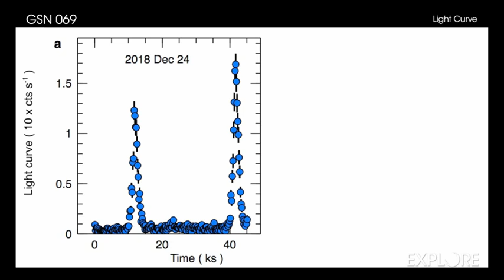A Tour of GSN 069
There's an adage that it's not healthy to skip meals. Apparently, a supermassive black hole in the center of a galaxy millions of light years away has gotten the message.

A team of astronomers found X-ray bursts repeating about every nine hours originating from the center of a galaxy called GSN 069. Obtained with NASA's Chandra X-ray Observatory and the European Space Agency's XMM-Newton, these data indicate that the supermassive black hole located there is consuming large amounts of material on a regular schedule.

While scientists had previously found two "stellar-mass" black holes (those that weigh about 10 times the Sun's mass) occasionally undergoing regular outbursts before, this behavior has never been detected from a supermassive black hole until now.

The black hole at the center of GSN 069, located 250 million light years from Earth, contains about 400,000 times the mass of the Sun. The researchers estimate that the black hole is consuming about four Moons' worth of material about three times a day. That's equivalent to almost a million billion billion pounds going into the black hole per feeding.

ESA's XMM-Newton was the first to observe this phenomenon in GSN 069 with the detection of two bursts on December 24, 2018. Astronomers then followed up with more XMM-Newton observations on January 16 and 17, 2019, and found five outbursts. Observations by Chandra less than a month later, on February 14 and 15, revealed an additional three outbursts.

The Chandra data were crucial for this study because they were able to show that the X-ray source is located in the center of the host galaxy, which is where a supermassive black hole is expected to be. The combination of data from Chandra and XMM-Newton implies that the size and duration of the black hole's meals have decreased slightly, and the gap between the meals has increased. Astronomers are planning future observations that will be crucial to see if the trend continues.